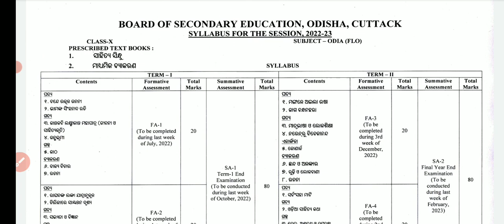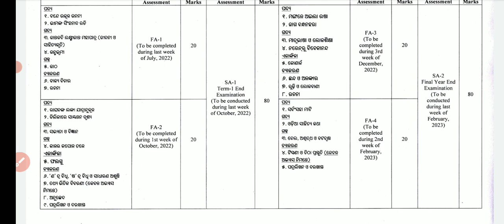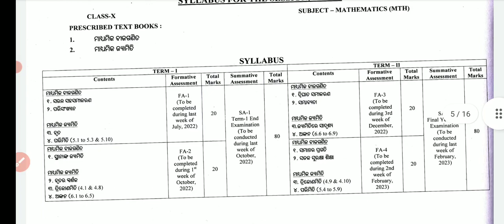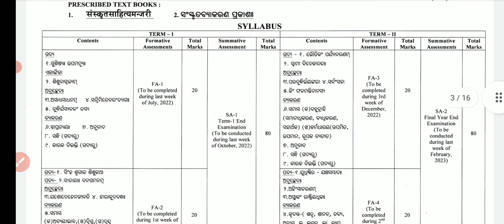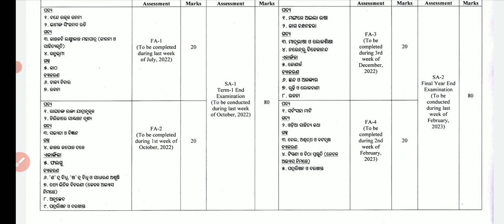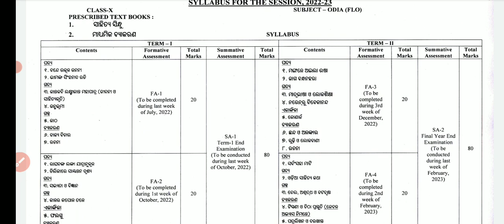Odisha matric exam-2022 Sa2 Exam Information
Sa2 exam Pattern 2022 Sm Education (Satyaprakash) Matric Odisha